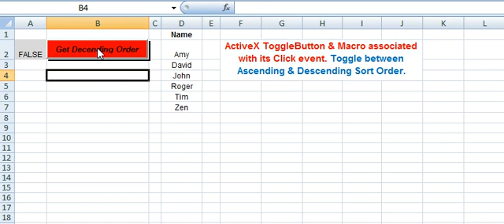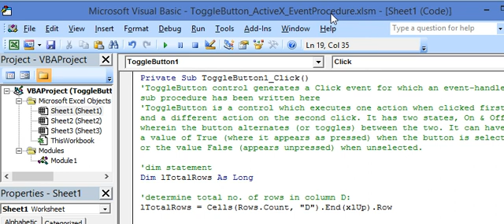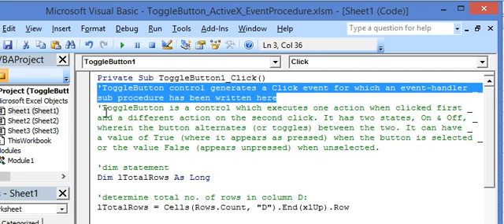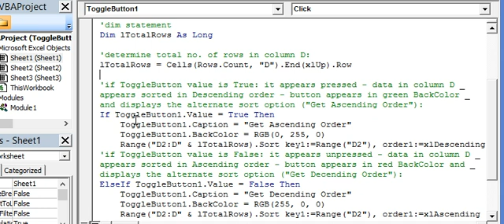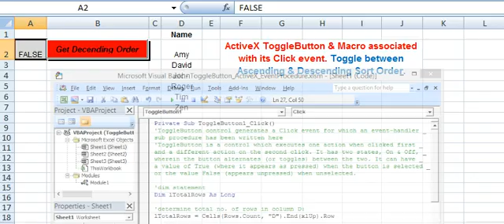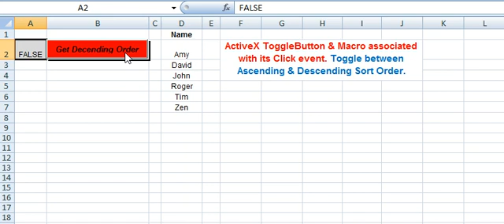ActiveX Toggle Button Event Procedure in Excel VBA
Illustrate using an ActiveX ToggleButton in a Worksheet & Macro associated with its Click event, in Excel VBA, to toggle between Ascending and Descending Sort order.